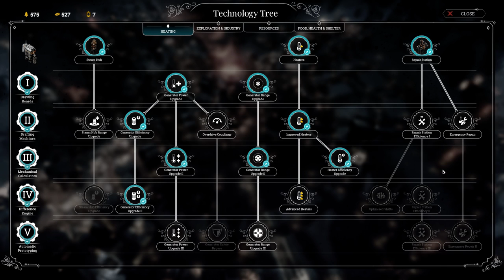Frostpunk Walkthrough THE FALL OF WINTERHOME 1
Frostpunk Walkthrough

GPU: GeForce RTX 2080 ASUS STRIX OC
CPU: Intel(R) Core(TM) i9-9900K CPU @ 5.00 GHz
Memory: 32 GB RAM 4000 MHz (31.93 GB RAM usable)
Current resolution: 2650 x 1440, 144Hz